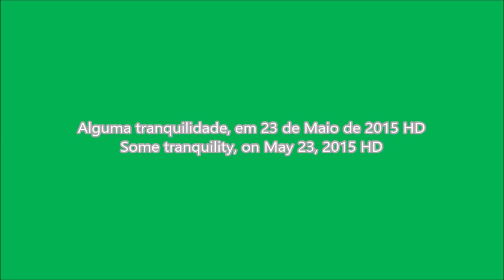Alguma tranquilidade, em 23 de Maio de 2015 - Some tranquility on May 23, 2015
PT - Vídeos gravados com uma Sony DCR-SX21E, editados no PlayMemories Home e no Movie Maker.

EN - Videos recorded whit a Sony DCR-SX21E, edited in PlayMemories Home and in Movie Maker.